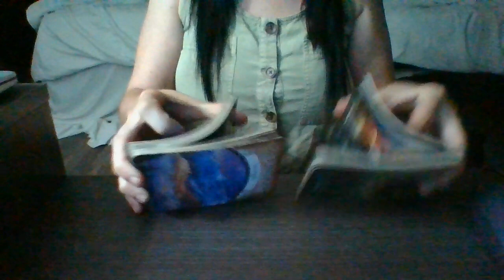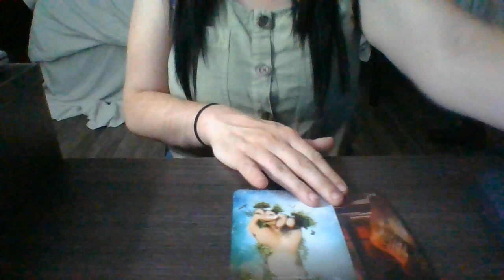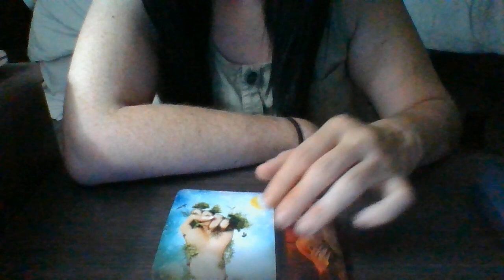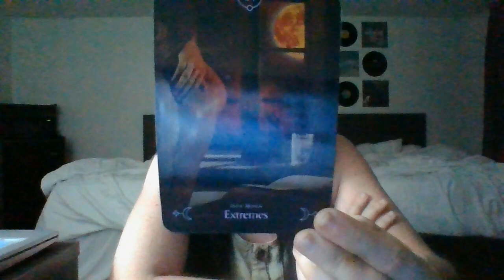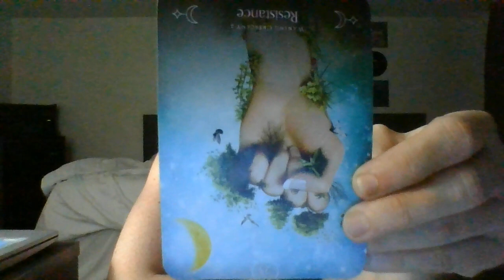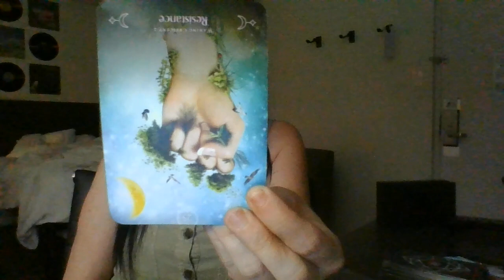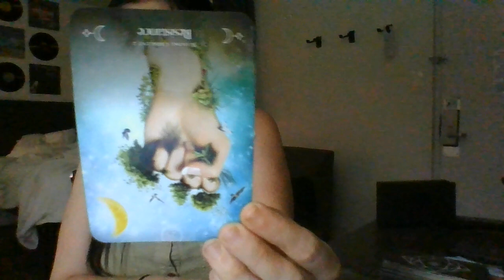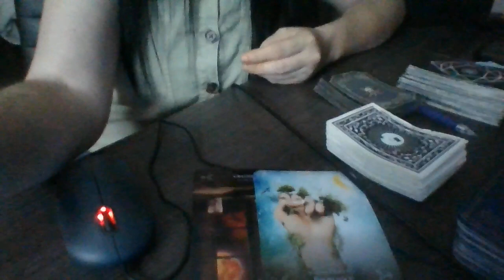6/22-THET!SOMEONE LOVESYOUR'GOODVIBES/ENERGY'!ABOUTTOPAYIT FORWARD!WEALTH/ABUNDANCE/PUBLICEYECOMING!